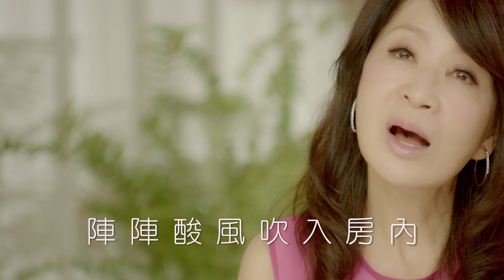方瑞娥-紅顏花(官方完整版MV)HD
2017寶島歌后-方瑞娥
全新台語專輯 【女人的願望】 ５月１３日 感動發行。
身為女人，你的願望是什麼？在女人身邊的你，知道她的願望嗎？
母親節即將到來，是否曾問過身邊的她，你的願望是？？
方瑞娥首波主打歌【女人的願望】唱給你們聽，讓大家知道其實女人一生最大的願望也是唯一的願望，就是為家庭付出心血，為孩子們付出真心，最後希望盼君能惜憐花。
第二波主打歌，與台語歌壇新人「傑克」合作對唱，「天涯同心肝」， 歌曲中展現出濃烈的情感，高低的情緒起伏，喜歡情歌對唱的你們，是首必練歌曲。
而此張唱片主要以女性為故事，女人的一生，一路走來內心有願望、有痴情、有真情、有相思、有悲歡離合。由獨特又多變唱腔加上女人味十足的阿娥姐來詮釋，最能娓娓道出女人的心聲。就讓我們慢慢品味這張關於女人的專輯！！

♫♫♫專輯 Album：女人的願望Nu Ren De Yuan Wang
♫♫♫曲目列表 Song List：
01 女人的願望 Nu Ren De Yuan Wang
02 紅顏花 Hong Yan Hua
03 天涯同心肝 Tian Ya Tong Xin Gan
04 癡情女人命 Chi Qing Nu Ren Ming
05 癡情了憨工 Chi Qing Le Han Gong
06 真情 Zhen Qing
07 伴相思 Ban Xiang Si
08 最後的曆日 Zui Hou De Li Ri
09 胭脂水粉情癡迷 Yan Zhi Shui Fen Qing Chi Mi
10 鴛鴦露水夢 Yuan Yang Lou Shui Meng

►►演唱人 Artist：方瑞娥Fang Rui E
►►詞 Author：曉琴 XIAO QIN
►►曲 Composer：志峰ZHI FENG

►►歌詞 Lyrics
青春花蕊等君採
寂寞心情誰了解
陣陣酸風吹入房內
月娘黯淡嘆無奈

紅顏花開無人愛
一顆癡心憨憨等待
不知為你哭過幾擺
甘是上天錯安排
あもいでさけに(歐某伊地 沙剋泥)
ようばかり(又無麻卡力)
甘願早死在酒海